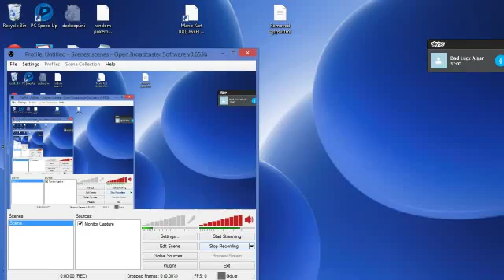Minecraft hopefully lol